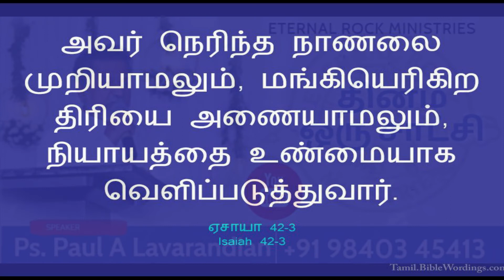22ND JULY | DHINAM ORU SAATCHI | DAILY DEVOTION